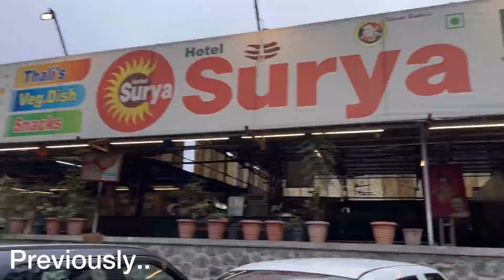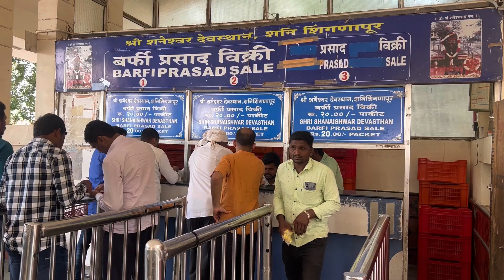Shirdi & Shani Shingnapur | Prasadalay in Shani Temple, Shirdi Scams and Cheap Places to Stay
बड़ों को प्रणाम! छोटों को प्यार, दोनों स्वीकार करें! मेरा नाम सोनल कुमार शर्मा है, के जशपुर के एक छोटे से गाँव बागबाहर से आकर रायपुर में रहते हुए अपने ज़िंदगी के मायने ढूँढने में लगा हुआ हूँ और ये मेरी एक कोशिश है आप सब को अपनी ज़िंदगी का हिस्सा बनाने की।

Hey! I am sonal kumar sharma, exploring life and its flavours with love and sincerity. Looking for adventure and stories around. Do let me know what you feel and how can I improve..